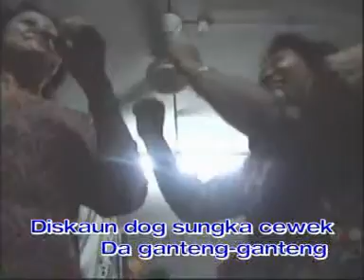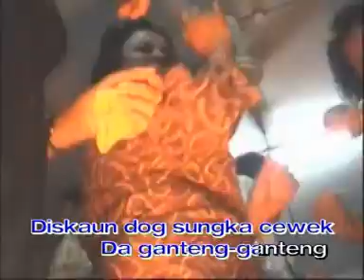AMBA YAYEK by Sammy - OFFICIAL VIDEO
COPYRIGHTED UNDER SPITFIRE SOUND STUDIO 2004